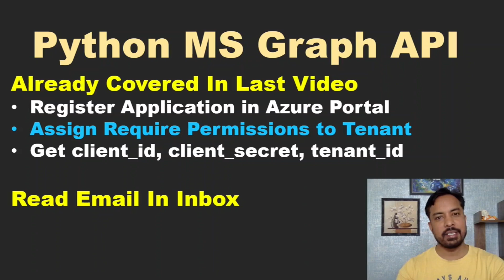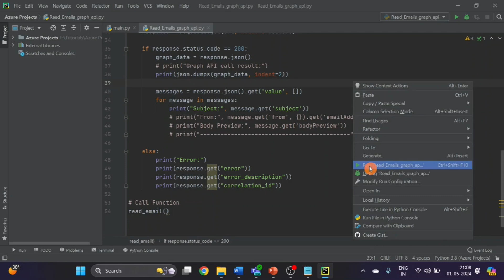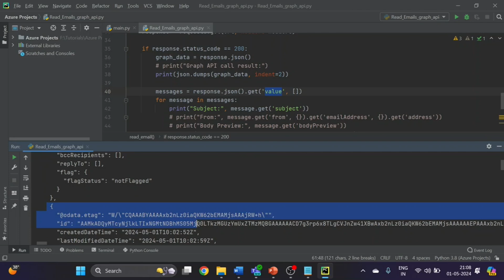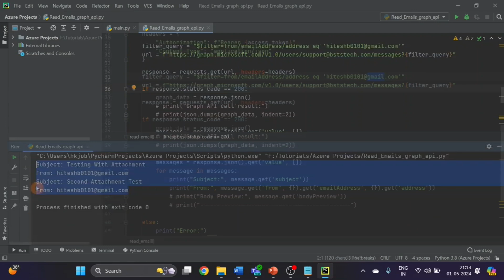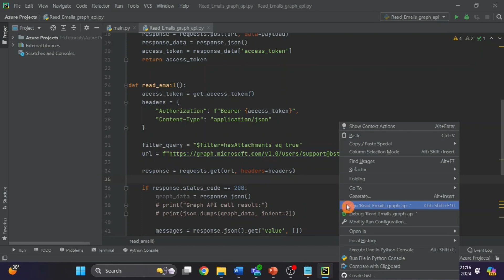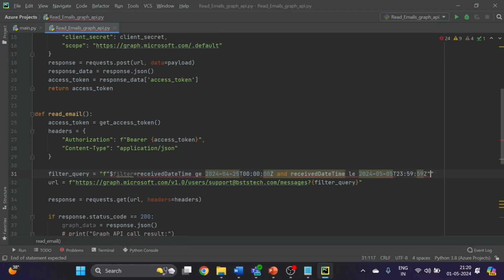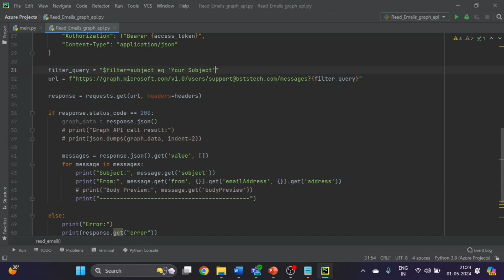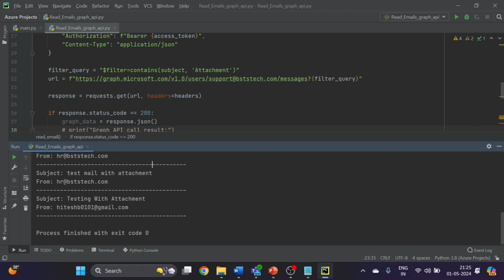Azure Graph API Filter Emails | Email Automation Using Graph API | Python Filter Emails From Inbox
00:00 Graph API How to Filer Emails Introduction
02:04 How to Get Access Token for Graph API
03:48 Graph API How To Check if Email Item has attachment
05:25 Graph API Email Automation How to use Filter Query
05:38 Python How To Filter Emails By Sender Email Address
06:50 Python Graph API How to Get Top ten emails from
07:50 Python Graph API How To Filter Emails with Attachment
08:00 Python Email Automation How to Filter Emails with Multiple Filters
09:40 Python How To Filter Emails For Different Ranges
10:20 Graph Api How To Filter Emails Between two Dates or Date Range
11:00 Graph API How to Filter Emails By Subject
12:00 Python How to Filter Emails by Text or Substring in Subject

Send Emails and Setup Service Account in Azure Important if You just Starting with Graph API